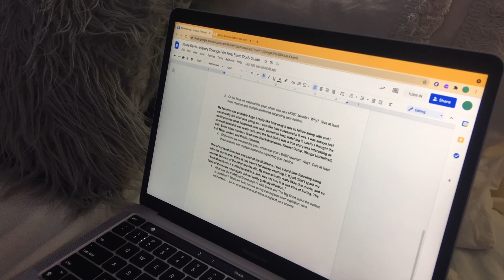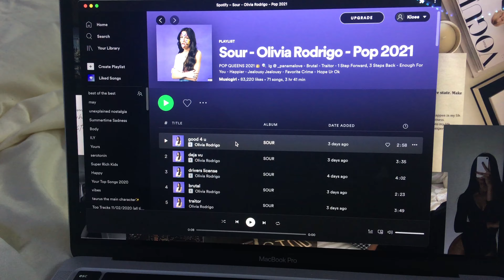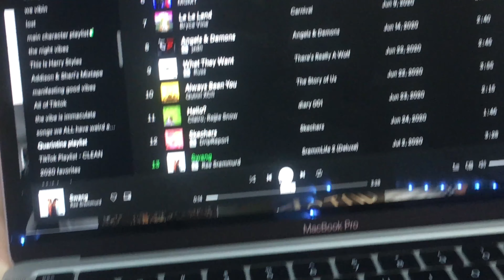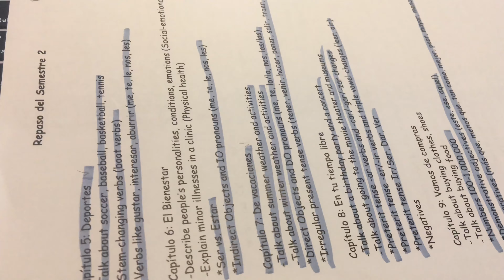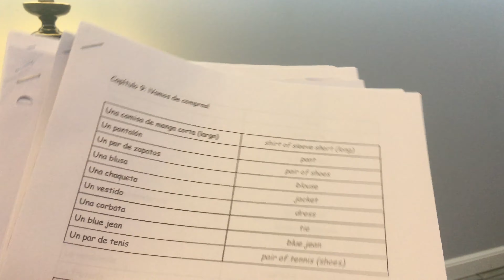FINALS week in my life | I'm officially a Sophomore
I'm officially a sophomore in high school, but before that, here is how finals week went for me! I hope you all have a wonderful day :)

Vsco: kloeedavis

UPCOMING VIDEOS
Friday-Summer Clothing Haul
Monday-What's On My Macbook

I'm so grateful for you all
subcount-313